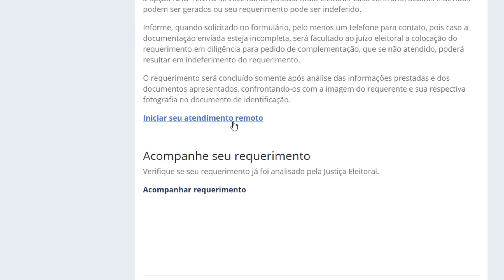Segundo o calendário eleitoral deste ano, as eleitoras e eleitores que mudaram de endereço.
Segundo o calendário eleitoral deste ano, as eleitoras e eleitores que mudaram de endereço ou que, por qualquer outro motivo, necessitem alterar o local de votação têm até o dia 4 de maio para regularizar o cadastro na Justiça Eleitoral e, assim, poder votar nas Eleições Gerais de 2022. A mudança pode ser feita pela internet, por meio da plataforma TítuloNet, sem a necessidade de se dirigir ao cartório eleitoral.

Acesse já o site: * e fique em dias com a justiça eleitoral!